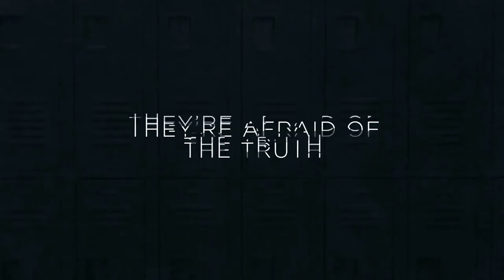13 reasons why Trailer - Riverdale (Jughead Jones & Veronica Lodge)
I Was dying of boredom so thats when i decided too make this ;-;
Also i love 13rw & Riverdale so i thought this was cute :D

Characters: Jughead Jones & Veronica Lodge
Fandom: Riverdale
Ship: Vughead|Jeronica (Jughead & Veronica)